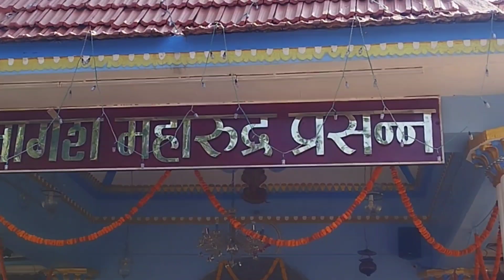Most famous temples in Goa 🏰 🚩.